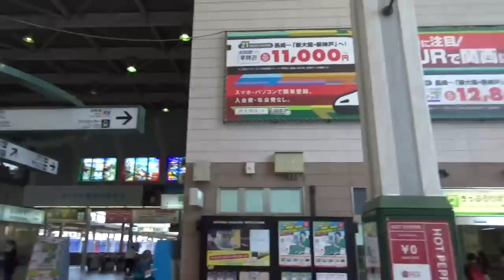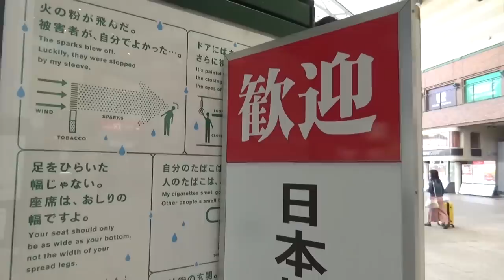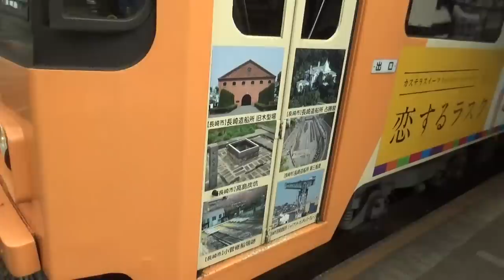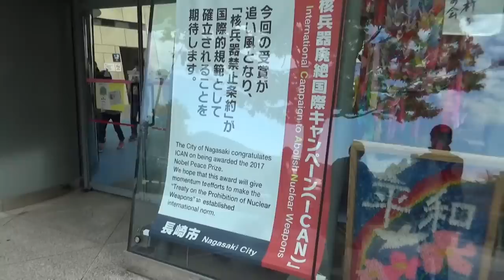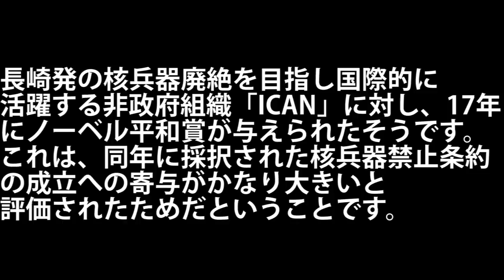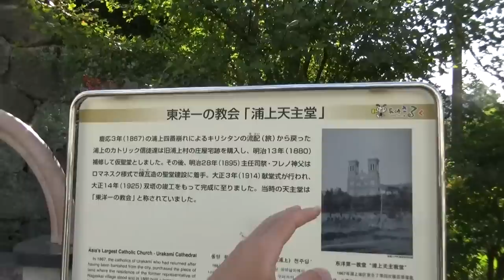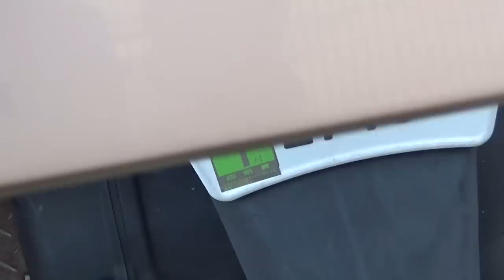(15)長崎の原爆ドーム 浦上天主堂に行った【東海道山陽九州】長崎駅 11/9-101